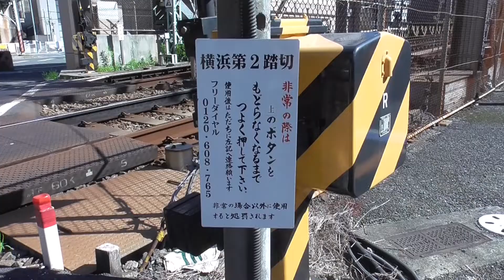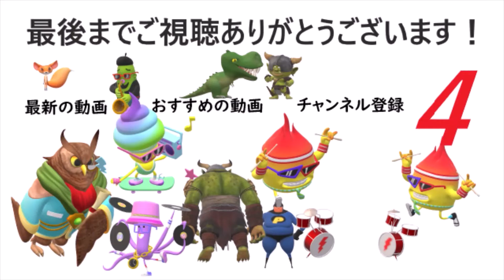【裏横浜】京急の走る街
00:02 横浜第1踏切のあたり
02:25 横浜第2踏切のあたり
03:35 旧平沼駅のあたり
04:31 戸部駅のあたり

★☆★是非、再生リストをご活用下さい★☆★

主に三浦半島を中心に撮影した京急バス、鉄道、街の風景などの映像をアップロードしています。
時々、全くそれらと関係性のない動画もアップロードしますが、ご容赦いただければと思います。

I will upload videos about Yokosuka and Miura-Hannto Peninsula, Kanagawa, Japan.
and ★☆★USE PLAYLISTS PLEASE★☆★